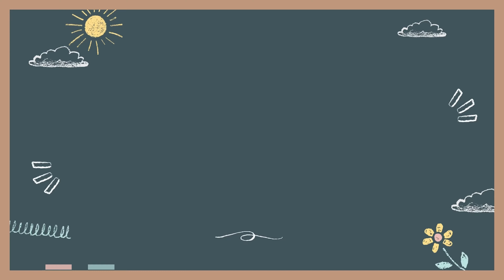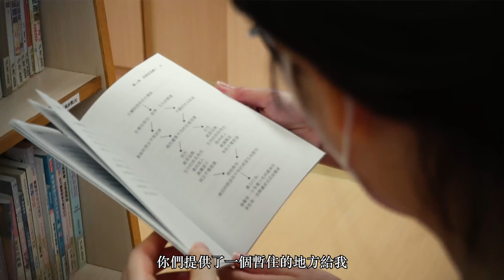心房子教室（第二季）：走過家暴後的第二人生 ＠ 第一集 - 我的家暴惡夢